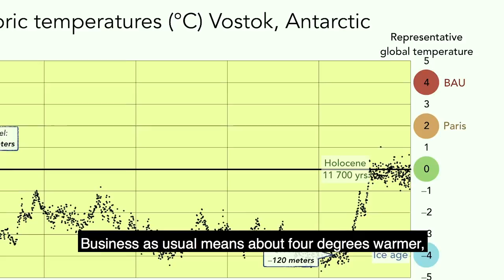Peter Carter's keynote at We Don't Have Time Climate Conference 2018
Dr. Peter Carter is a co-writer (with Elizabeth Woodworth) of the book "Unprecedented Climate Mobilization: A Handbook for Citizens and Their Governments and a speaker" (2016) and "Unprecedented Crime: Climate Science Denial and Game Changers for Survival" (2018) .

For a compact version of the story please do read the blog post "The win-win effect of rescuing the future" about the message covered in this video, available at

The full conference was over 4 hours long featuring some 20 speakers and keynotes, panels sessions. Recent facts and statistics on climate change and the effects, risks as well as solutions and action needed to avoid the most alarming effect was presented and discussed.